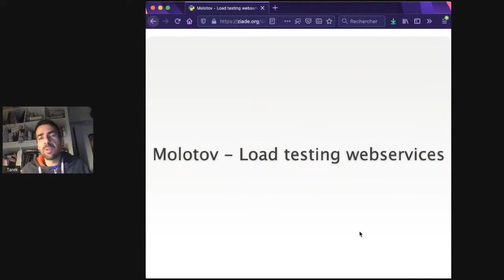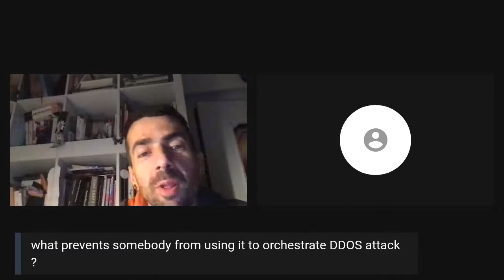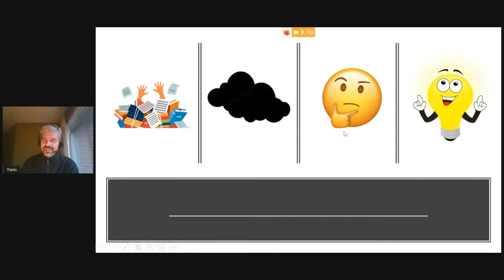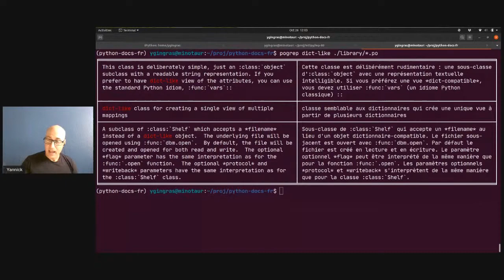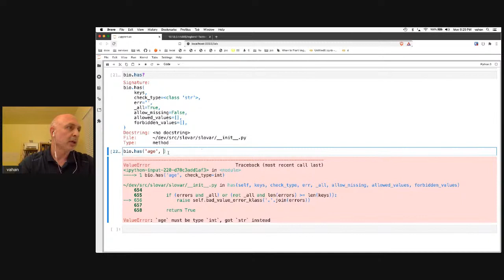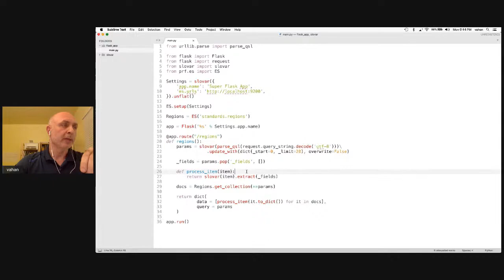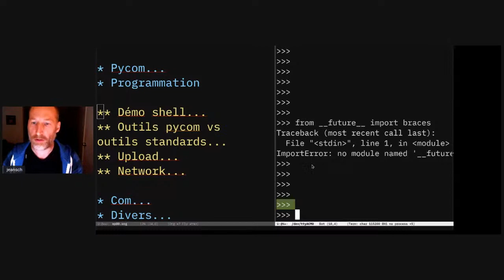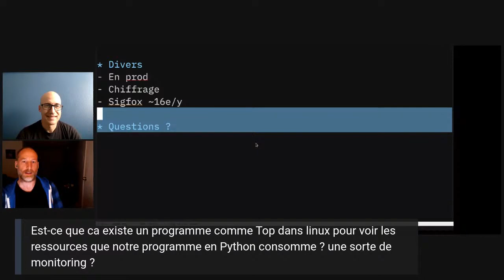MP-80 – Kayak à Pédales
Bienvenu à l’évènement Montréal-Python 80 - Kayak à Pédale! (English version following)

L’évènement se déroulera de 17h à 19h avec la programmation suivant :
* Tarek Ziadé qui nous parlera de testes de charge avec l’outil Molotov (02:07)
*  Récapitulatif de notre code sprint du mois de septembre : Volontaria (28:03) et Python Doc (46:02)
* Vahan Ayvazyan avec les dicts sous stéroïdes avec Slovar (1:03:04)
* Jean Shurger avec le développement de logiciel embarqué en Python avec LoPy4 (1:32:30)
* Mot de fin de l'événement et prochain évènement de Montréal-Python (2:03:47)

Aidez nous à améliorer Python-Montréal en répondant à ce questionnaire d’environ de 5 min

Vous avez envie de participer aux prochains évènements de Python Montréal? On recherche des présentateurs! Viens parler, entre 10 et 45 min, d’un projet ou d’un sujet qui touche Python ou le logiciel libre devant des passionnés.

Vous en voulez encore plus? Venez discuter avec la communauté de Python-Montréal en tout temps sur le Slack

Vous êtes une entreprise et vous souhaitez être partenaire de Montréal-Python? N’hésitez pas à visiter la page des commanditaire de notre

Welcome to the Montreal-Python 80 event - Pedal Kayak!

The event will take place from 5 p.m. to 7 p.m. with the following programming:
* Opening words
* Molotov tool with Tarek Ziadé (02:07)
* Recap of our code sprint in september : Volontaria (28:03) and Python Doc (46:02)
* Dicts on Steroid using Slovar with Vahan Ayvazyan (1:03:04)
* Embedded Python development using LoPy4 with Jean Shurger (1:32:30)
* End of the event and next Montreal-Python event (2:03:47)

Do you want to participate in the next Python Montreal events? We are looking for presenters! Come and talk, between 10 and 45 minutes, about a project or a subject that touches Python or free software in front of enthusiasts.

Want even more? Come and chat with the Python-Montreal community anytime on Slack

Are you a business and want to partner with Montréal-Python?